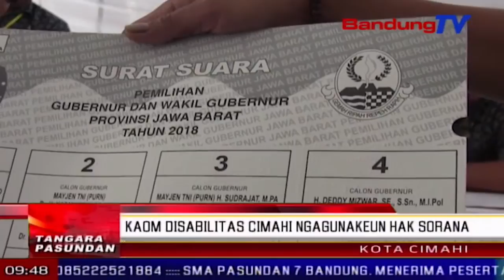Kaom Disabilitas Cimahi Ngagunakeun Hak Sorana | TP | BANDUNG TV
TP | BANDUNG TV | DERI FIRMAN | kawatesanan fisik teu ieuh meunggas karep warga tuna netra di kota cimahi, keur ngagunakeun sora ka tempat pemungutan suara, atawa t-p-s dina pilgub jawa barat 2018, poe rebo isuk-isuk. lian ti diaping, kaom tunanetra teh dipasrhan surat sora anu diwewegan template braile, sangkan prakprakan nyoblosna leuwih gampang.